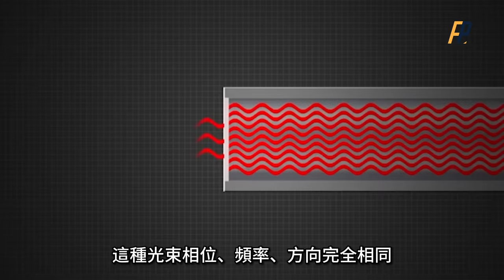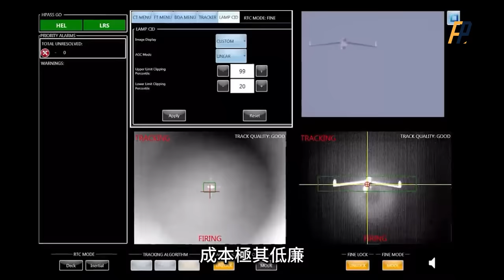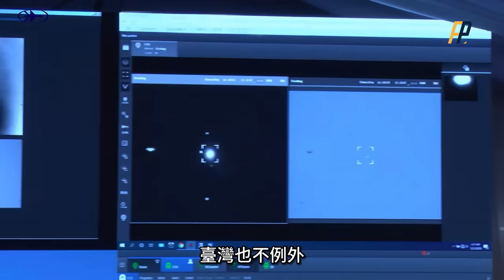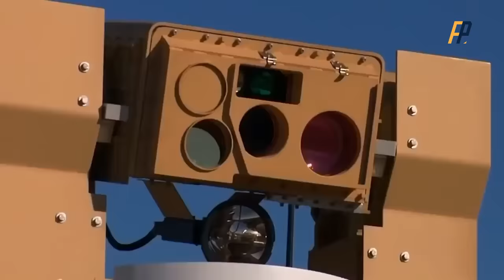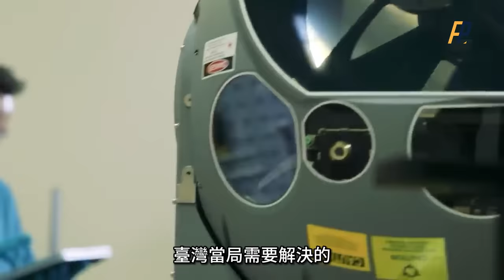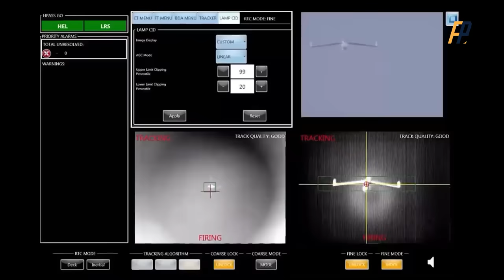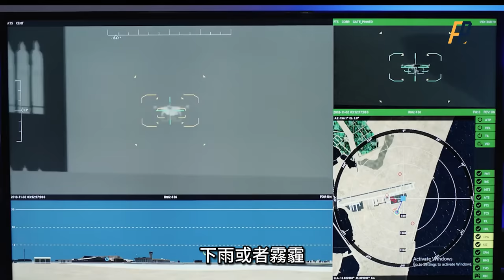台灣專屬鐳射防空網，50KW「雷護專案」年底結案，新一代防空結陣，單次發射僅3.5美元 | 鐳射防空 | 高能量鐳射武器戰術 |火力君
臺灣的鐳射武器如何？相關人士在10月28日透露，「雷護專案」，第一階段小功率雷射武器的研測已經順利完成，後續將進行第二階段中功率甚至是高功率的研發測試
How about Taiwan’s laser weapons? Relevant sources revealed on October 28 that the first phase of research and testing of low-power laser weapons for the "Lightning Protection Project" has been successfully completed, and the second phase of research and development testing of medium-power or even high-power will be carried out.